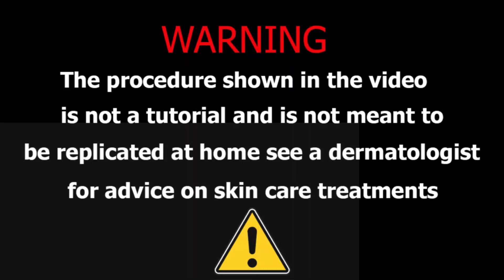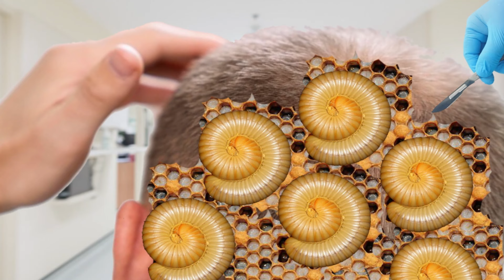ASMR Animation Treatment & Dog Ticks Infected Chest Treatment| Deep Cleaning 2D Animation Treatment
Video Title: ASMR Animation Removal Of Worm & Dog Ticks Infected Chest | Deep Cleaning Animation

This video explains ASMR Removal Of Worm & Dog Ticks Infected Chest | ASMR Treatment Cleaning Animation but also provides information on following topics: